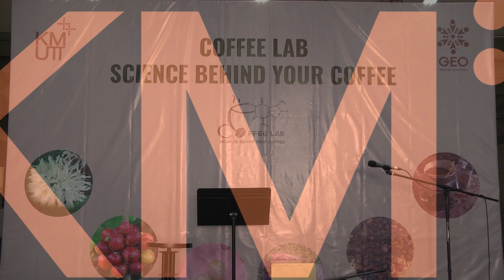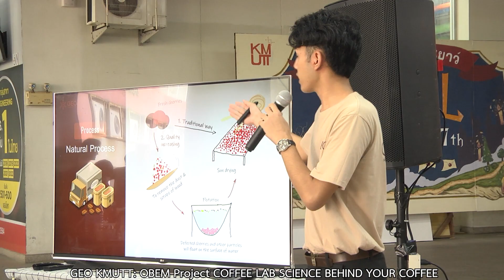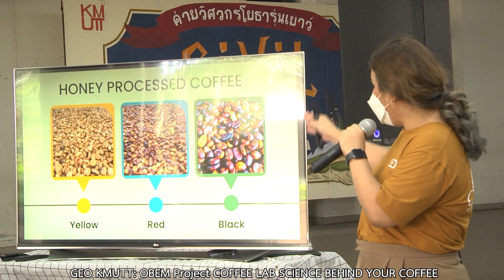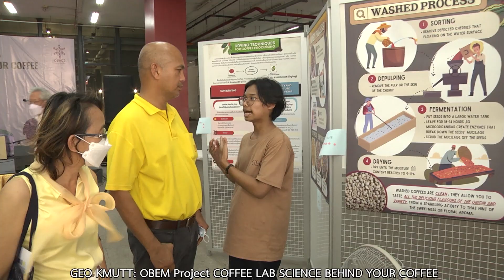GEO KMUTT OBEM Project COFFEE LAB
โครงการนำเสนอผลงานจากการเรียนรู้แบบ OBEM ในรูปแบบ Experiential Learning สำนักงานการศึกษาสำหรับผู้มีความสามารถพิเศษ
ตามที่สำนักงานการศึกษาสำหรับผู้มีความสามารถพิเศษ ได้ส่งเสริมการเรียนรู้ผ่านประสบการณ์การลงมือปฏิบัติ (Experiential Learning) โดยให้นักศึกษาได้ใช้ความรู้ทางวิทยาศาสตร์และเทคโนโลยีมาประยุกต์การแปรรูปผลผลิตกาแฟ ในรูปแบบ Outcome Based Education Module (OBEM) วิชา Coffee Processing ซึ่งนักศึกษาได้ดำเนินกระบวนการแปรรูปกาแฟด้วยเทคนิคที่แตกต่างกันเป็นที่เรียบร้อยแล้ว จึงได้นำเสนอสิ่งที่ได้เรียนรู้ในรูปแบบนิทรรศการ เมื่อวันที่ 24-25 เมษายน 2566 ณ โถงชั้น 1 อาคารวิศววัฒนะ โดยมี ผศ.ดร.วิมลศิริ ปรีดาสวัสดิ์ รักษาการแทนผู้ช่วยอธิการบดีฝ่ายพัฒนาการศึกษา หัวหน้าโครงการ กล่าวเปิดงาน และร่วมรับฟังการนำเสนอจากนักศึกษากลุ่มต่าง ๆ ร่วมกับ ผศ.ดร.ธิติมา วงษ์ชีรี และคุณจิระพันธุ์ เนื่องจากนิล วัตถุประสงค์ของการจัดนิทรรศการ เพื่อให้นักศึกษาได้ฝึกทักษะการสร้างสื่อการสื่อสาร และนำเสนอให้ผู้อื่นเข้าใจ เพื่อเผยแพร่แนวทางการจัดการเรียนรู้ในรูปแบบ OBEM และเพื่อประเมินผลงานของนักศึกษาตามผลลัพธ์การเรียนรู้ที่ตั้งไว้